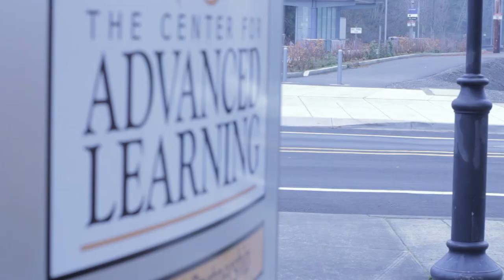Center for Advanced Learning (CAL)